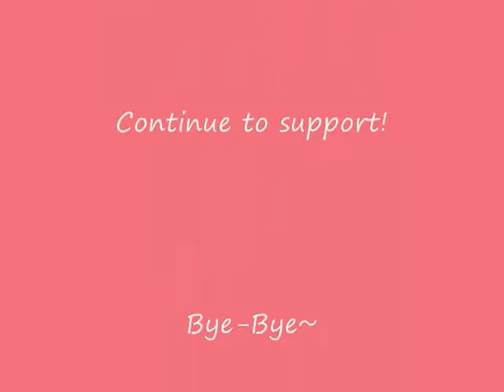Tsugunaga Momko; Hapi Hapi Sunday!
Minna-san, konnichiwa~! Yoshida Momo desu~! [Goody day, everyone. I'm Momo Yoshida.] Today, I am going to do something different. I made a video for Momoko-chan, the cutest gal ever! Well, at least in Berryz Kodo. I read in an interview thingie that she's always energetic and helpful. For some reason, it's hard for me to see her as a 17-year-old. Yes, she turned 17 on the 6th of March. Wow! ^^

Song; Hapi Hapi Sunday
Sung by; Kusumi Koharu
Pictures; Momoko Tsugunaga

ATTENTION! EVERYTHING BELONGS TO THEIR RESPECTED OWNERS. THANK YOU VERY MUCH!